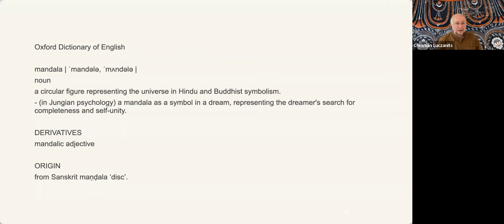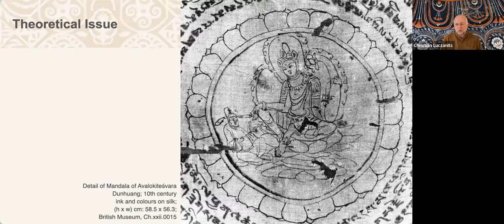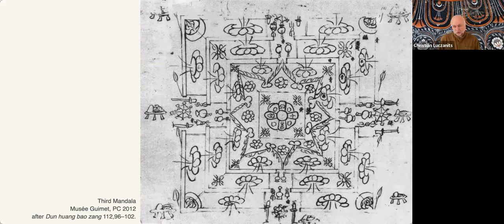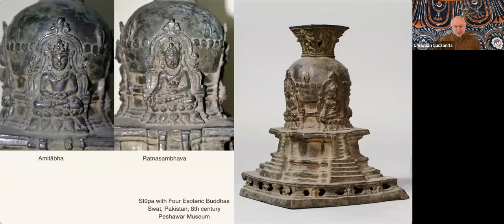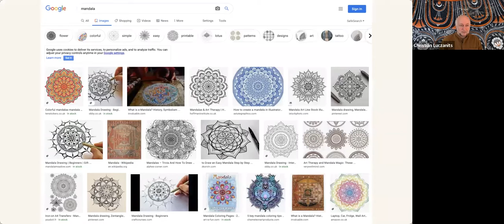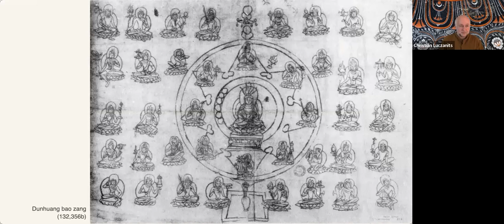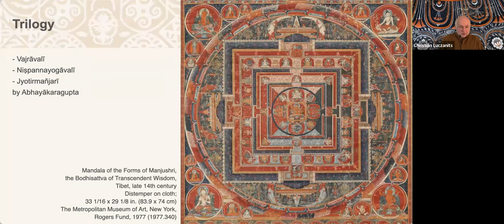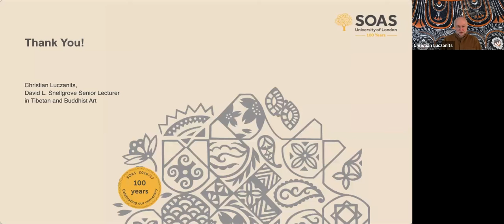History of Art and Archaeology: Postgraduate Taster Day 2022